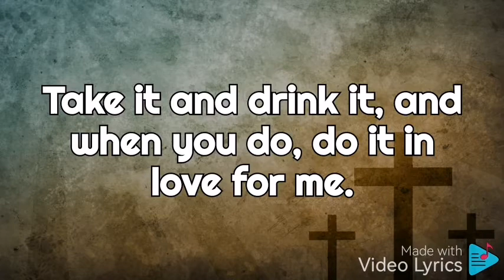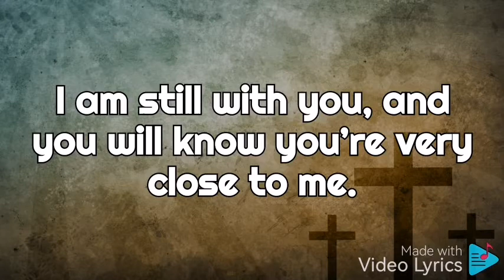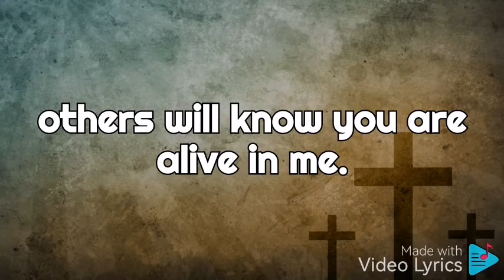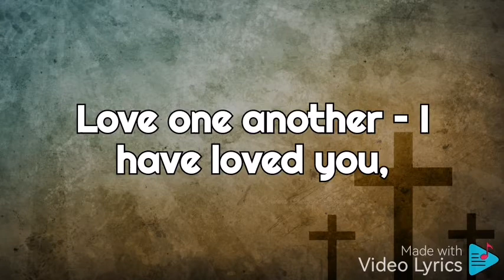This Is My Body (Broken For You) | Lyrics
This Is My Body, Broken For You,
Bringing You Wholeness, Making You Free.
Take It And Eat It, And When You Do,
Do It In Love For Me.

This Is My Blood Poured Out For You,
Bringing Forgiveness, Making You Free.
Take It And Drink It, And When You Do,

Back To My Father Soon I Shall Go.
Do Not Forget Me; Then You Will See
I Am Still With You, And You Will Know
You’re Very Close To Me.

Filled With My Spirit, How You Will Grow!
You Are My Branches; I Am The Tree.
If You Are Faithful, Others Will Know
You Are Alive In Me.

Love One Another – I Have Loved You,
And I Have Shown You How To Be Free;
Serve One Another, And When You Do,